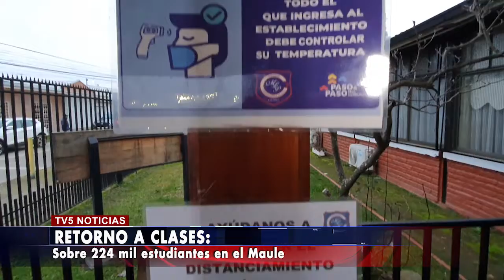RETORNO A CLASES